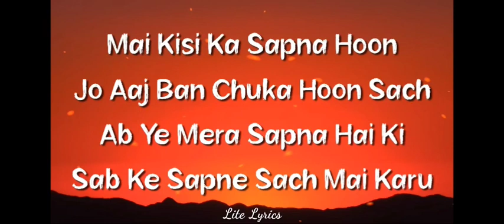Doraemon song - Lyrics- Children's favourite song ever.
Bachchon ka pyara Doraemon song. lyrics of Doraemon song.

credit- Doraemon show